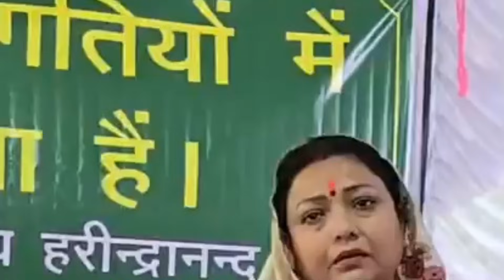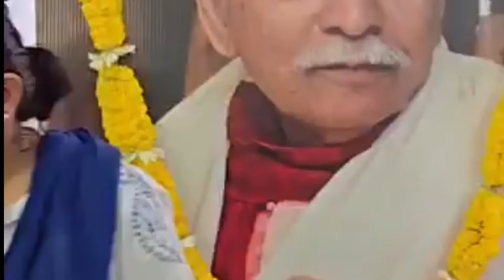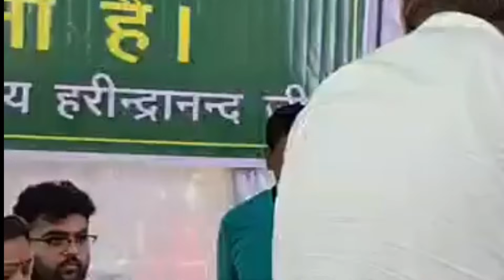साहब श्री के द्वितीय पुण्यतिथी पर उपवन मुख्यालय राँची से लाइव Shiv Guru Charcha New Video 4/9/2024